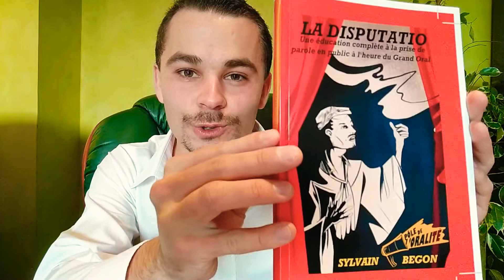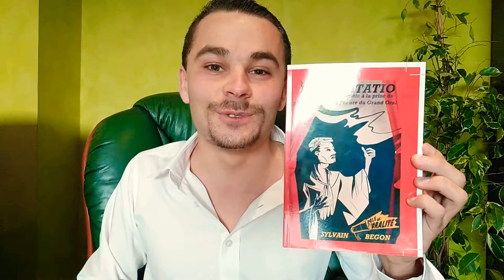La Disputatio. Une éducation complète à la prise de parole en public à l'heure du Grand Oral (Livre)